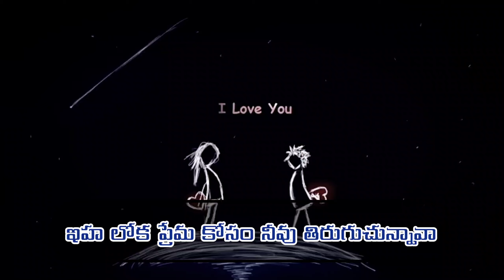Ee Lokam jeevitham , New Latest Heartouching song 💔❤️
special thanks ❤️

recording studio : Samuel sangeet (Dinesh)
video credits : Joni Drummer